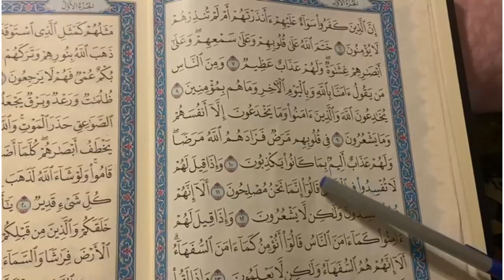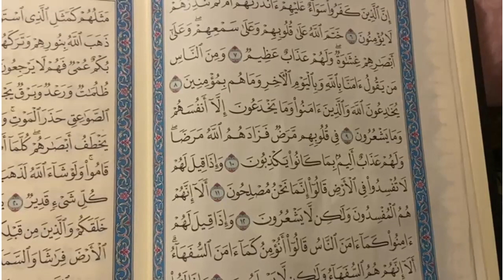Surah-Al-Baqara Verse #10 Word by Word Urdu Translation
Surah-Al-Baqara Verse 10Word by Word Urdu Translation
Surah Baqarah Verse#06 word by word urdu Translation
تفسیر قرآن: Quran Tafseer (Quranic exegesis)
قرآن کی تعلیمات: Teachings of the Quran
اسلامی علوم: Islamic Sciences
قرآنی واقعات: Quranic Incidents
قرآن و سائنس: Quran and Science
قرآنی دعائیں: Quranic Duas (Supplications)
نبوتی سیرت: Prophetic Biography
اخلاقی باتیں: Moral Lessons
قرآنی حکمتیں: Quranic Wisdom
اسلامی تاریخ: Islamic History

quran word by word urdu translation,
quran word by word urdu translation para 1,
learn quran word by word urdu translation,
#17 para of quran with urdu translation word by word,
Alif lam Meem |الم | Para 1 | Complete Quran Recitation with Urdu translation

para number 1 alif lam mim tarjuma ke sath,
alif lam mim urdu translation,
alif laam meem with translation#surahalbaqarah

Topic keywords:
Complete Quran Recitation with Urdu translation
Para 1
Alif Lam Meem
Juz1
Surah Baqarah
Quran Recitation
Tilawat
Juz 1 Hazza Al Balushi
Quran with Urdu translation full